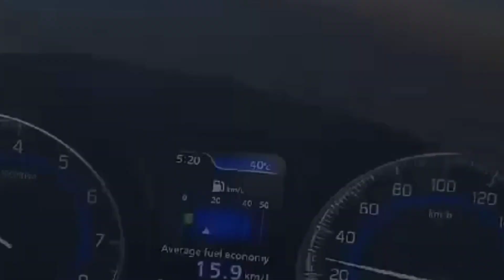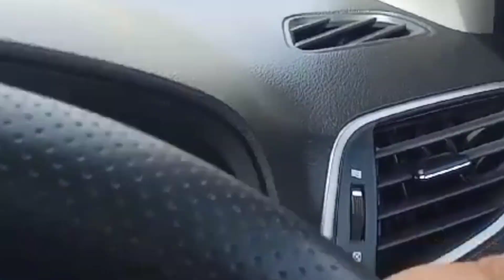कानपुर रोड बंथरा मार्केट के पास पे दाखिल खारिज प्लॉट plot in bantha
कानपुर रोड बंथरा मार्केट के पास पे दाखिल खारिज प्लॉट plot in bantha shaomyadwivedi sare size available
rate 1500